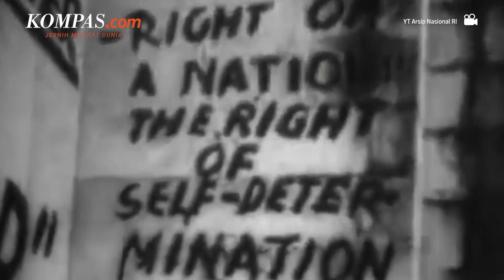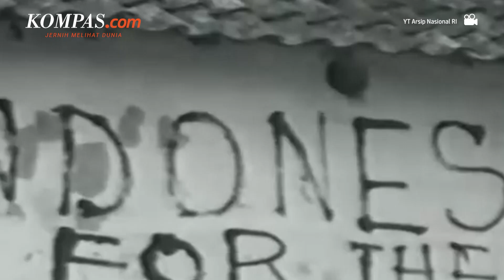Rengasdengklok, Tonggak Awal Kemerdekaan Indonesia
Proklamasi kemerdekan Indonesia pada 17 Agustus 1945, tidak bisa dilepaskan dari peristiwa rengasdengklok. Peristiwa rengasdengklok adalah salah satu peristiwa yang membekas di sepanjang sejarah indonesia.

Peristiwa rengasdengklok merupakan aksi yang dilakukan oleh golongan muda pimpinan Chairul Saleh yang terjadi pada 16 Agustus 1945, dengan menculik Soekarno dan Hatta sebelum proklamasi kemerdekaan dibacakan. Penculikan tersebut dimaksudkan untuk menjauhkan Soekarno dan Hatta dari pengaruh Jepang. Lantas bagaimana proses terjadinya peristiwa rengasdengklok?

Penulis Naskah: Arini Kusuma Jati
Narator: Arini Kusuma Jati
Video Editor: Armitha Sathi Devi
Produser: Deta Putri Setyanto